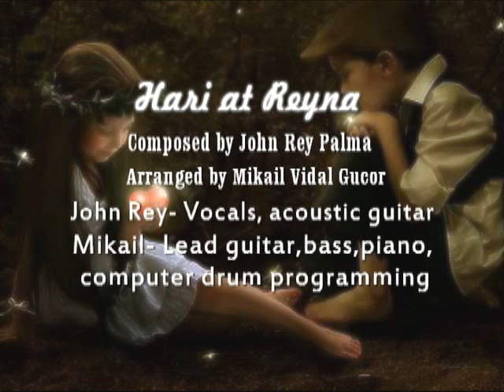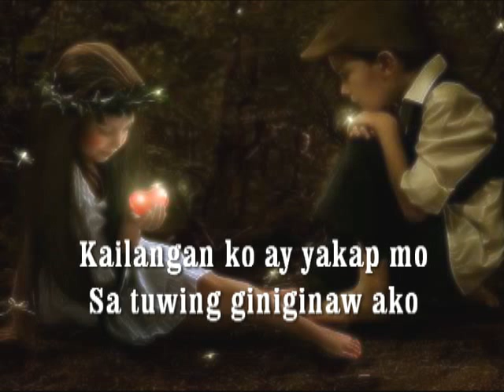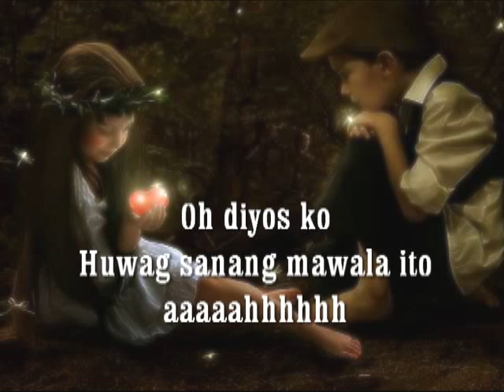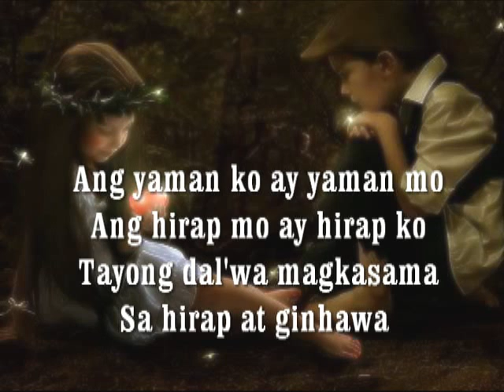Hari at reyna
rock ballad